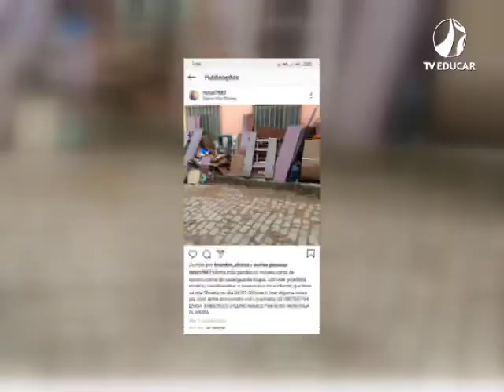Cheia bairro Vila Oliveira - (28.01.20)